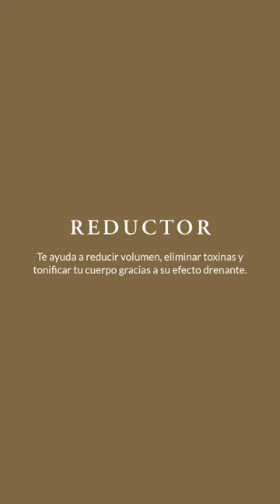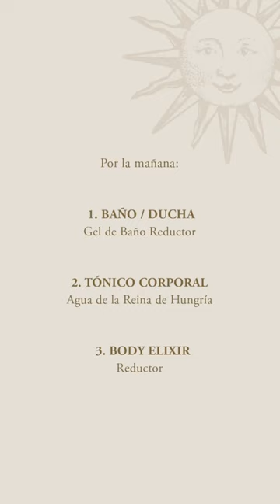Rutina de cuerpo, Reductor, Alqvimia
Descubre tu rutina rutina de cuidado en casa de la mano de ALQVIMIA.